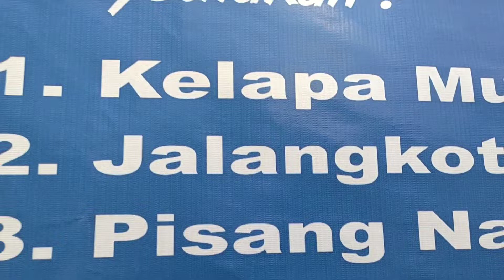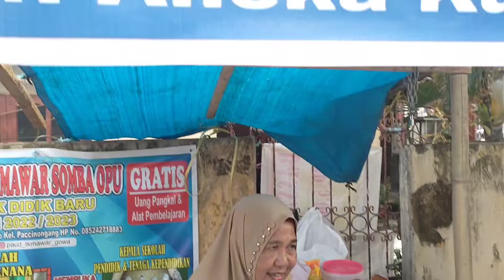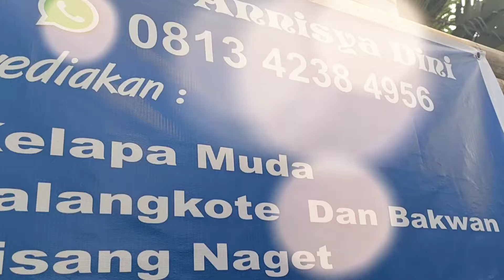dailyvlog || Aneka Lauk & Masakan Rumahan Sehari Hari Tersedia di Sini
Marhaban Ya Ramadhan kali ini saya berbagi video Aneka ragam masakan rumahan  sehari hari ada di sini " Gerbang Takjil Ramadhan 2022 " warga kompleks perumahan Andi Tonro Permai Gowa sulawesi selatan apa apa saja kulinernya mari bersama sama kita tonton videonya semoga bisa menjadi inspirasi buat masyarakat semua